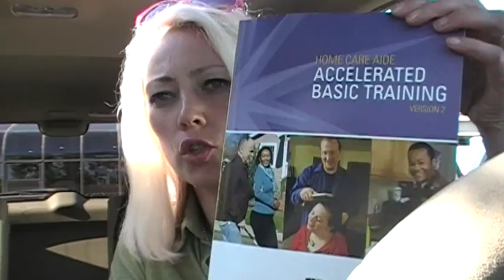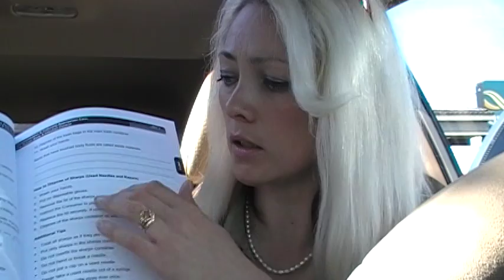США/ МОЯ РАБОТА в АМЕРИКЕ CARE Giver/ ПРОХОЖУ ТРЕНИНГ/ЗАРПЛАТЫ И ШТРАФЫ.1 часть.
РАССКАЗЫВАЮ О СВОЕЙ РАБОТЕ,,CARE GIVER,, ПОМОШНИК ПО ХОЗЯЙСТВУ...ПРОХОЖУ ТРЕНИНГ..ЗАРПЛАТЫ , ШТРАФЫ,